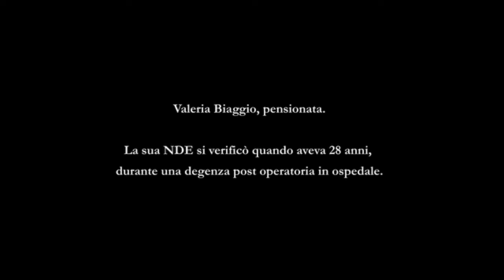Venerdì 8 dicembre 2023 ore 21,30SPIRITUALITÀ E SENSITIVITÀ Diretta a cura di Valeria Biaggio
Venerdì 8 dicembre 2023 ore 21,30
SPIRITUALITÀ E SENSITIVITÀ
Diretta a cura di Valeria Biaggio
Un nuovo appuntamento con la cara Valeria e con la sua sensitività.